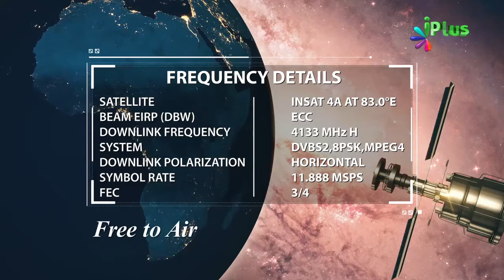Kiske Khwab Zyada Sachche Hote Hain By Zaid Patel